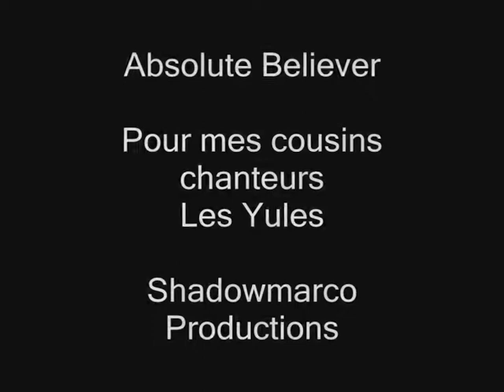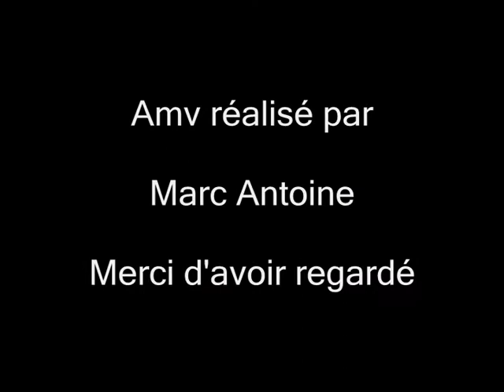Amv Absolute Believer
C'est peux être ma derniere video.. pas trop de motivation en ce moment